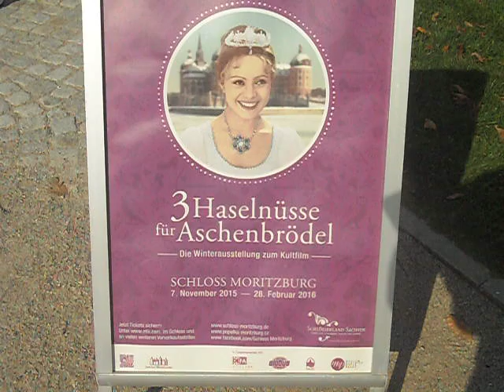Жизнь в Германии. Moritzburg. Три орешка для Золушки.